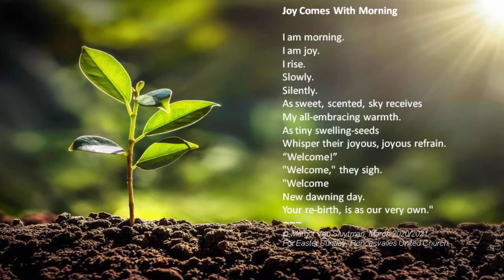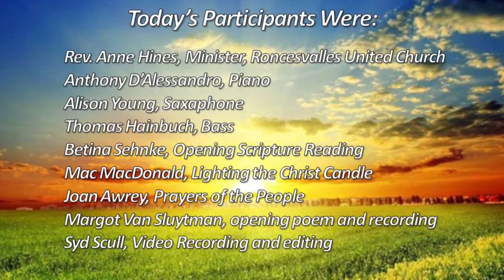Sunday, April 4, 2021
Thank you for joining us for our Easter Sunday Celebration from home!